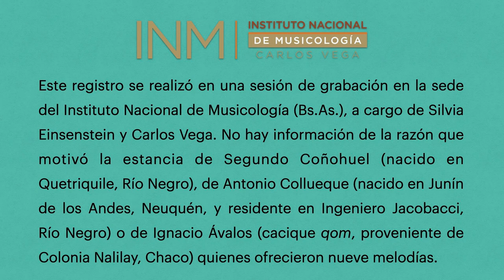INM Ej 06 – Canción en lengua mapudungun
Canción. Canto a voz sola masculina en lengua mapudungun.
Voz: Antonio Collueque (54 años), nacido en Junín de los Antes (Neuquén) y residente en Ingeniero Jacobacci (Río Negro).
Etnia: mapuche

Registro realizado durante una sesión de grabación en la ciudad de buenos Aires, en 1944.
No hay información de la razón que motivó la estancia de Antonio Collueque junto a Segundo Coñohel (de etnia mapuche) y al cacique qom (toba) Ignacio Ávalos (proveniente de Colonia Nalilay, Chaco). Ellos registraron nueve melodías.
Soporte original: disco instantáneo de acetato
Sesión de grabación 039
Musicólgos: Silvia Einsenstein y Carlos Vega